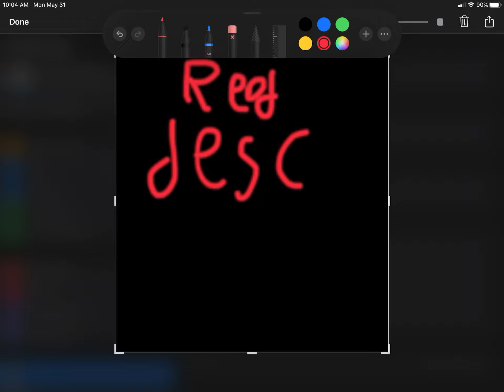Read desc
Sub to sum people like Dino the furry | jxhzk7 | ethan Mosqueda